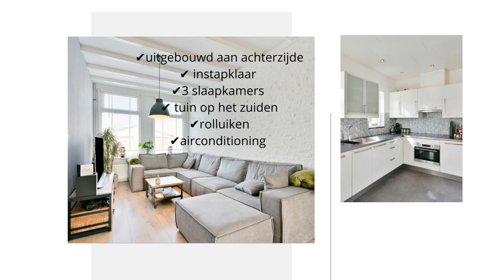Groenendijk 101 Kloosterzande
Deze leuke jaren -30 woning is te koop. Volledig gerenoveerd: nieuw dak, isolatie, boven kunststof kozijnen en airco, ruime uitbouw aan de achterzijde op de begane grond en tuin op het zuiden. Volledig instapklaar!